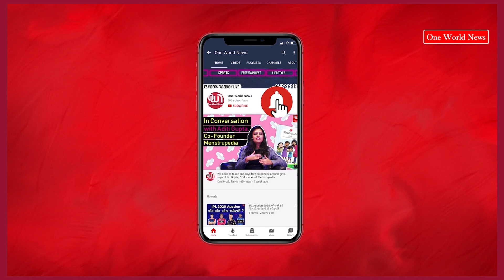Dr. Rajesh Bhardwaj's Inspiring Journey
In an exclusive interview with One World News, an eminent ENT specialist Dr. Rajesh Bhardwaj, shared insights into his illustrious career, tracing his path from the battlegrounds as an ex-army personnel to his remarkable tenure in the medical field.

One World News is a Delhi based Online News Portal. It was founded by Pravin Narain Agarwal in the year 2011. It's aim is to provide original research, and solution-oriented news articles and content to its readers. A team of young enthusiastic journalists make up to core of OWN, who strive to uphold true journalistic values and tenets.

One World News is committed to bring News, Entertainment, Health, Lifestyle and many other news from all across India. We have curated original series of Kaam Ki Baat, a series that talks about common man issues. Apart from it, One World News actively talks about women issues. From advocating rights to featuring inspiring women, we believe in giving wings to women.

वन वर्ल्ड न्यूज दिल्ली स्थित एक ऑनलाइन न्यूज पोर्टल है। इसकी स्थापना वर्ष 2011 में प्रवीण नारायण अग्रवाल द्वारा की गई थी। इसका उद्देश्य अपने पाठकों को मूल शोध, और समाधान-उन्मुख समाचार लेख और सामग्री प्रदान करना है। युवा उत्साही पत्रकारों की एक टीम OWN के मूल में है, जो सच्चे पत्रकारिता मूल्यों और सिद्धांतों को बनाए रखने का प्रयास करती है।

वन वर्ल्ड न्यूज़ पूरे भारत से समाचार, मनोरंजन, स्वास्थ्य, जीवन शैली और कई अन्य समाचार लाने के लिए प्रतिबद्ध है। हमने काम की बात की मूल श्रृंखला तैयार की है, एक ऐसी श्रृंखला जो आम आदमी के मुद्दों के बारे में बात करती है। इसके अलावा, वन वर्ल्ड न्यूज़ सक्रिय रूप से महिलाओं के मुद्दों पर बात करता है। अधिकारों की वकालत से लेकर प्रेरक महिलाओं को पेश करने तक, हम महिलाओं को पंख देने में विश्वास करते हैं।

Produced By: One World News